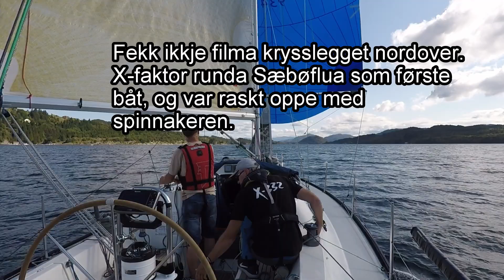Nordhordland seilforening sin Sommarregatta 2021 ombord i X-332 X-faktor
Nordhordland seilforening arrangerte klubbregattaen Sommarregatta 21. og 22.august 2021. Kun 6 båtar deltok under dei flotte forholda laurdag. Søndag var det også flott vær, men lite vind.
X-faktor vann begge dagar.